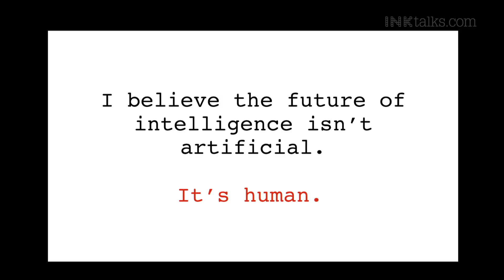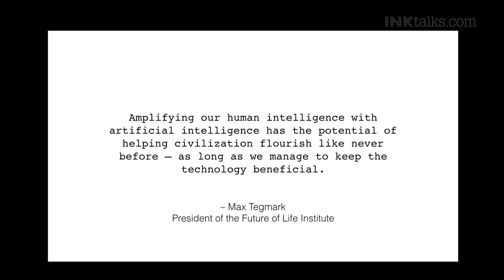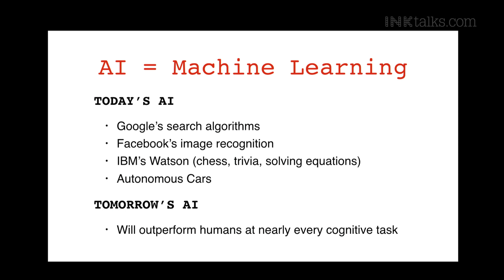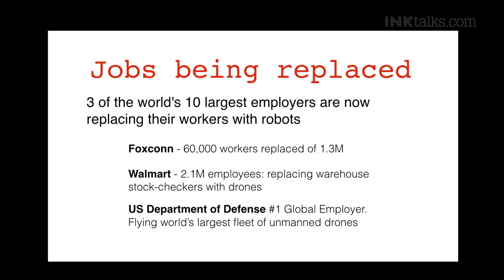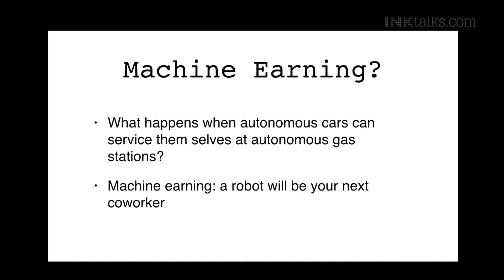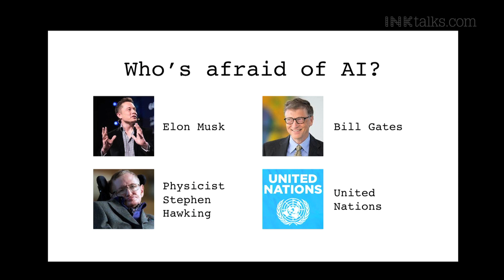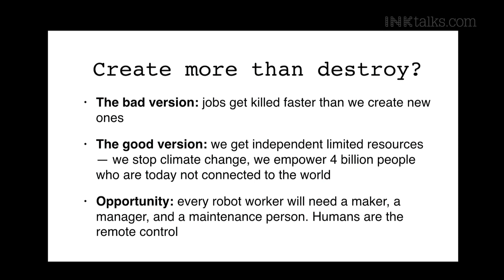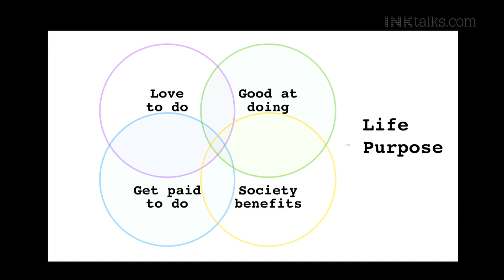Crystal Rose: A robot will eventually take your job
Crystal speaks about Human Intelligence. Combining HI with the tools that are being created is the equation for smarter technology. She talks about how our responsibility to technology does not stop at its creation but lies in creating technology that benefits humankind.

ABOUT CRYSTAL ROSE: Crystal Rose is an entrepreneur and technologist based in Los Angeles, California. She has founded a digital interactive agency and co-founded two technology startups. Crystal is currently co-founder and Chief Marketing Officer of Sensay, an interactive platform that lets you message strangers around the world about anything. Crystal is also founder and Director of the LA Startup Week, a 5-day series of events celebrating entrepreneurs and startups in Los Angeles. Crystal was previously involved in the Code for America Brigade in Los Angeles (Code for LA) supporting open government and civic hacking for the Mayor's Office.